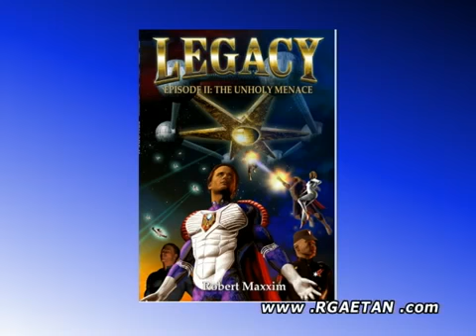Robert Maxxim 4 15 17